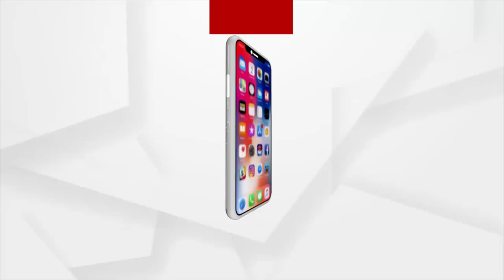ଶିଶୁ କନ୍ୟାକୁ ଜନ୍ମ ଦେବା ପରେ କାମରେ ଫୋକସ୍ କରୁଛନ୍ତି ଦେବୀନା